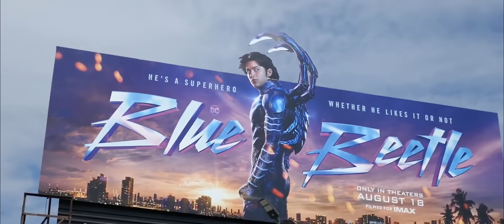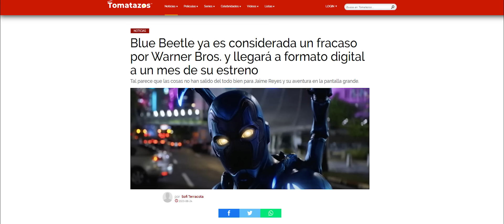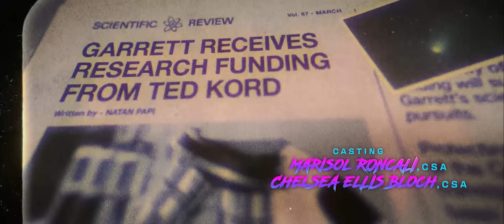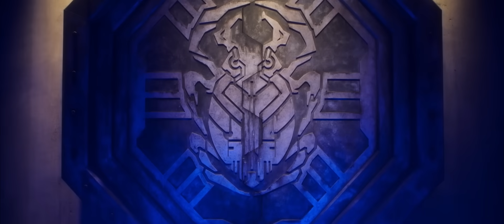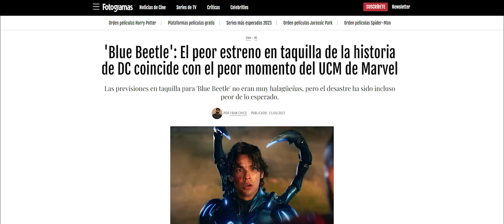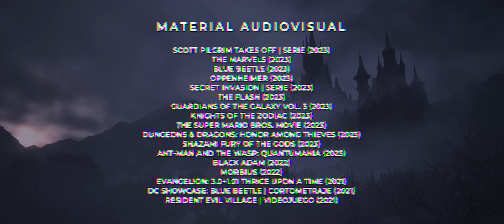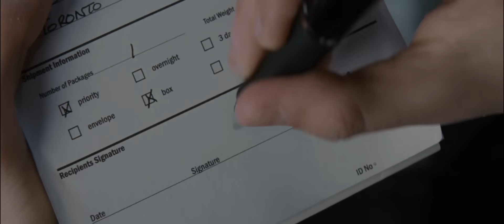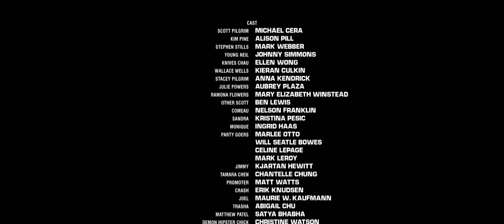Blue Beetle (2023) | La película que casi nadie vio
18 de agosto, solo en cines.  ヾ(｡･ω･)ｼ

Mi amigo que sale en el video se llama Villarino, aquí dejo el enlace de su canal de Twitch

Material Audiovisual:

Scott Pilgrim Takes Off | Serie (2023)
The Marvels (2023)
Blue Beetle (2023)
Oppenheimer (2023)
Secret Invasion | Serie (2023)
Knights of the Zodiac (2023)
The Super Mario Bros. Movie (2023)
Dungeons & Dragons: Honor Among Thieves (2023)
Shazam! Fury of the Gods (2023)
Ant-Man and the Wasp: Quantumania (2023)
Black Adam (2022)
Morbius (2022)
Evangelion: 3.0+1.01 Thrice Upon a Time (2021)
DC Showcase: Blue Beetle | Cortometraje (2021)
Spider-Man: Into the Spider-Verse (2018)
Swiped (2018)
Venom (2018)
Fortnite | Videojuego (2017)
Demolition (2016)
Ant-Man (2015)
Avengers: Age of Ultron (2015)
Furious 7 (2015)
K-On! The Movie (2011)
Scott Pilgrim vs. the World (2010)
Young Justice | Serie (2010–2022)
K-On! | Serie (2009 – 2010)
Iron Man (2008)
Transformers (2007)
Spider-Man 3 (2007)
Spider-Man (2002)
Dragon Ball Z | Serie (1989 – 1996)

00:00 - Blue Beetle
12:37 - Scott Pilgrim da el salto